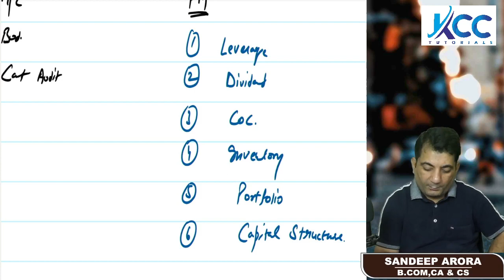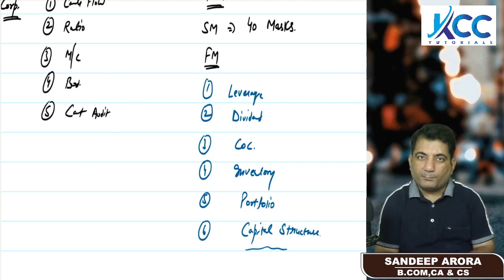CS Executive Old Syllabus Dec 2024 ! CMA & FSM Preparation Strategy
CS Executive Dec 2024 CMA Preparation Strategy ! CS Executive Corporate and Management Accounting ! CS Executive Old Syllabus Dec 24 FSM ! CS Executive FSM Preparation Strategy ! CS Executive FSM Dec 2024 Preparation Strategy

or To Buy Classes WA @ 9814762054